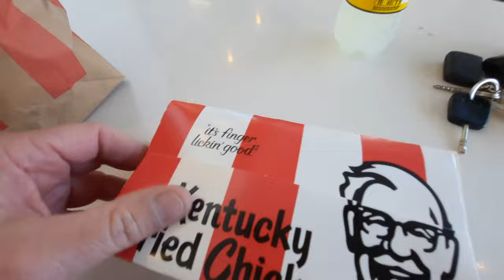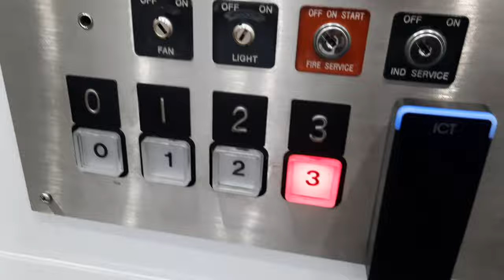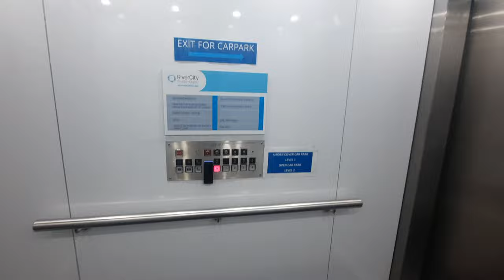Master YouTube Vlogging with These Simple Tips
With my 17 YEARS vlogging experience, I'm going to demonstrate how to make a simple youtube vlog, with a few quick and easy ways to make your vlog stand out, with different camera angles and tips. Whether you're a beginner or a seasoned vlogger, these tips will help you improve your vlog content and make it more engaging for viewers!

✅STAY IN TOUCH DAILY ON MY CHANNELS 'COMMUNITY' TAB

THIS VIDEO IS NOT SUBJECT TO 'FAIR USE' : PRIOR PERMISSION MUST BE OBTAINED BEFORE USING ANY SAMPLES, FOOTAGE, IMAGES (INCLUDING THUMBNAILS), OR AUDIO - THIS INCLUDES FOR MEDIA USE WITHOUT CREDIT OR PERMISSION!